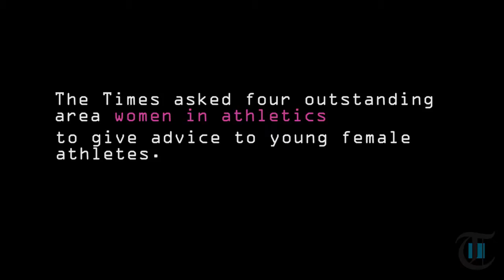Outstanding area women in athletics give advice to young female athletes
Originally Published 04/28/2017 - Despite prejudice, setbacks and fear of the unknown, four courageous women in the area have made their dreams in athletics reality. Each woman shared what advice was most useful to them with the hope that it will be heard by young female athletes starting their own journeys.